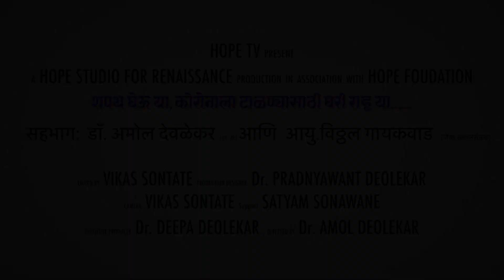शपथ घेऊ या, कोरोनाला टाळण्यासाठी घरी राहू या..कवी, सादरकर्ते : आयु.विठ्ठल गायकवाड (जेष्ठ समाजसेवक)